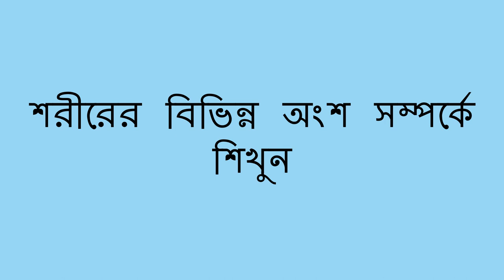শরীরের অংশ - Parts of the Body (Bengali)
আপনি এই মজাদার ক্রিয়াকলাপের সাহায্যে শিশুকে শরীরের অংশগুলি সম্পর্কে জানতে সহায়তা করতে পারেন।
আপনি বাচ্চাকে তাদের শরীরের বিভিন্ন অংশ যেমন নাক, কনুই বা কানের প্রতি ইঙ্গিত করতে বলতে পারেন।
তারপরে শিশুটি তাদের দেহের সেই অংশটি নির্দেশ করতে পারে।

 টিচ ফর লাইফ আমাদের বাচ্চাদের আরও ভাল শিক্ষিত করতে এবং বিশ্বের আশা তৈরি করতে জ্ঞান ভাগ করে নেওয়ার একটি বিশ্বব্যাপী আন্দোলন।

Bengali translation by Siddharth Sen and narration by Seema Gangakhedkar.

You can help a child learn about the parts of the body with this fun activity. You can ask the child to point to different parts of their body, like their nose, their elbow, or their ears. Then the child can point at that part of their body.